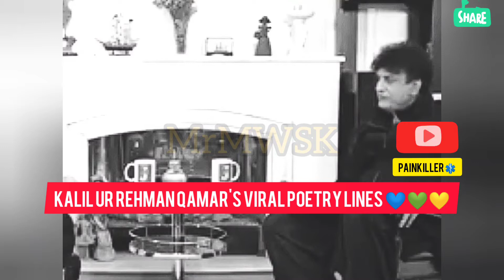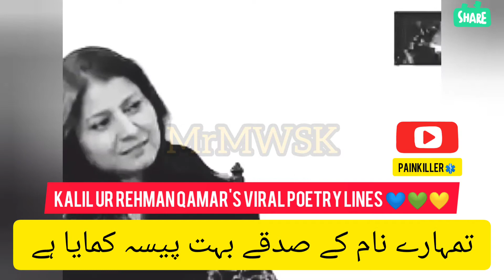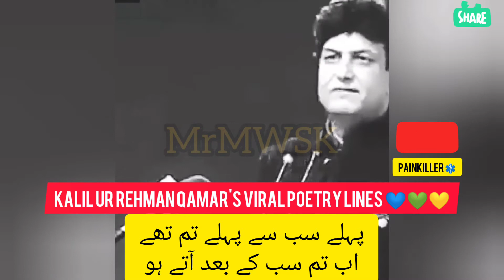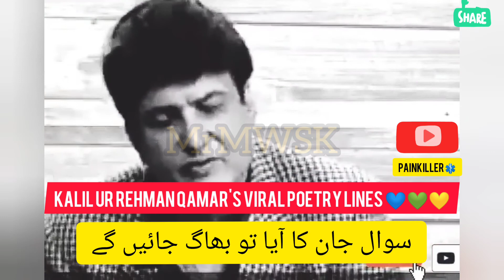Khalil Ur Rehman Qamar | Top Best Viral Poetry lines | Lyrics | Interview | Writer Merry Pass Tum Ho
Youtube Trending |

Khalil ur Rehman Qamar is a one of the bestest writer of the world who get name and fame in this field and many people do respect him so much for their unique opinion regards humans and life.
He has very impactful personality.
Some viral poetry lines of his masterpiece is sharing with you, we hope you enjoy it.
It's all collected from his different interviews and share it with Lyrics 😁

To Get More From MrMWSK 😇